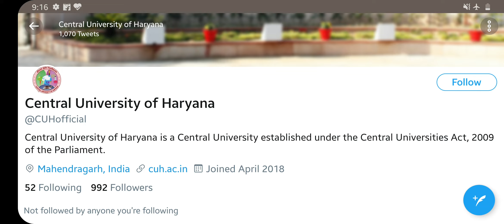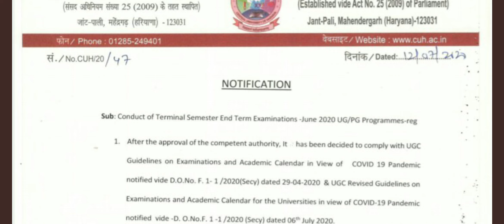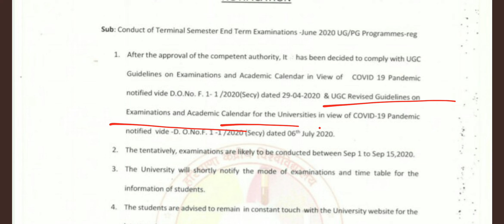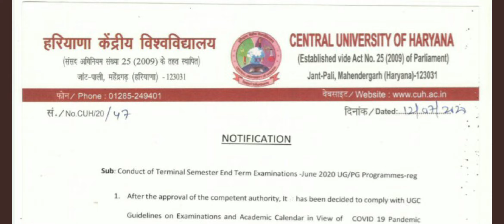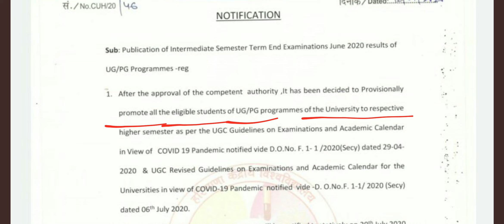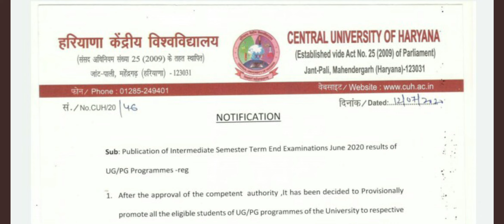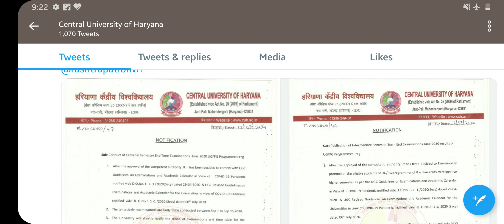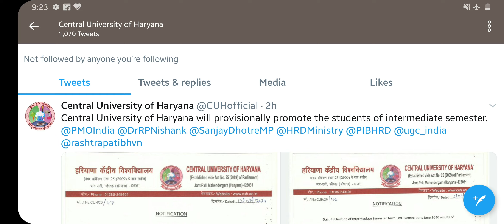Big Update !Central University HARYANA ! Final Year Exams होंगे! Intermediate Students Promote !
Big Update ! CUH ! Final Year Exams होंगे! Intermediate Students Promote !Central University HARYANA